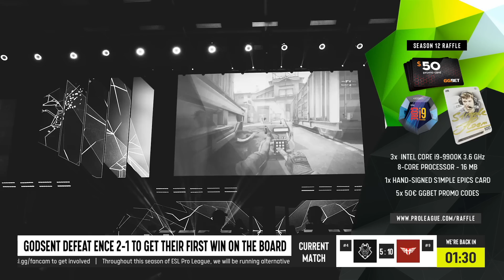CS:GO - G2 Esports vs. Heroic [Train] Map 1 - ESL Pro League Season 12 - Group A - EU